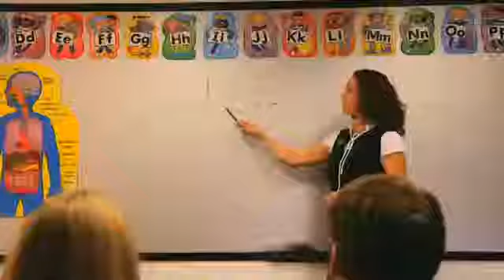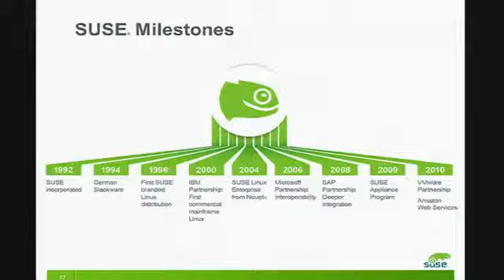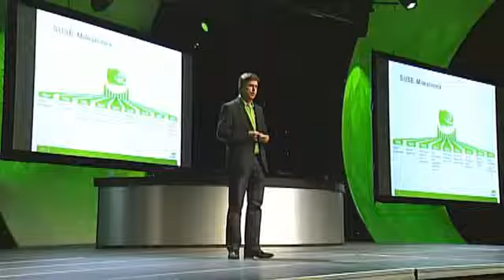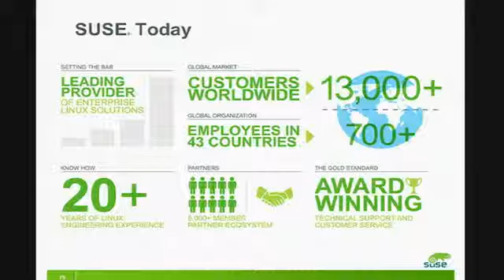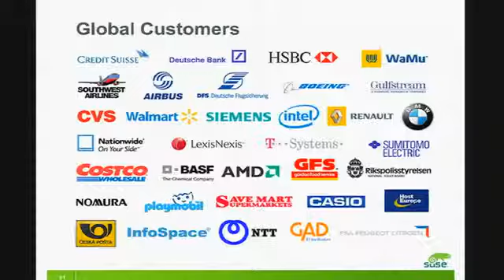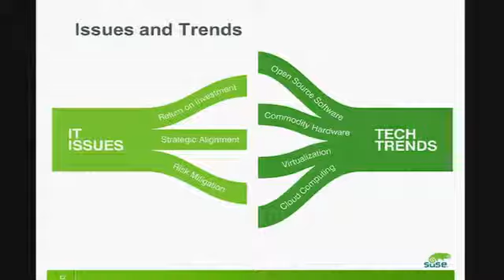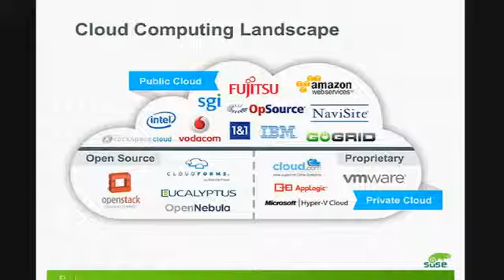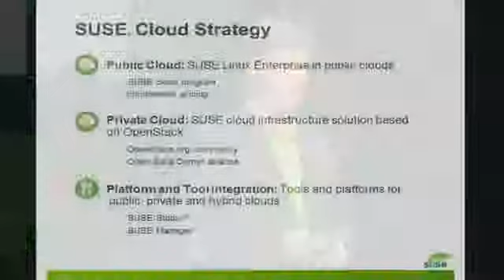Novell: BrainShare Keynote 2011 SUSE Part 1 - Nils Brauckmann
BrainShare Keynote 2011 - SUSE Business Unit - Part 1 Nils Brauckmann